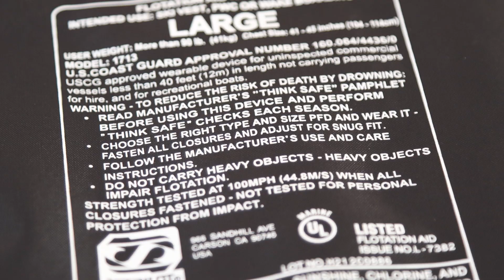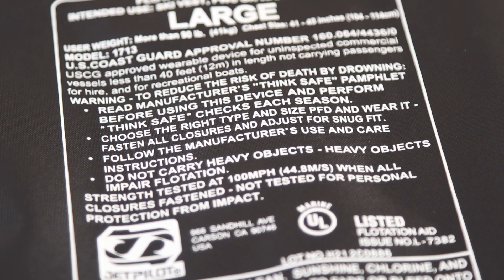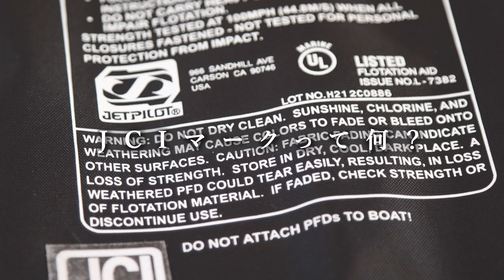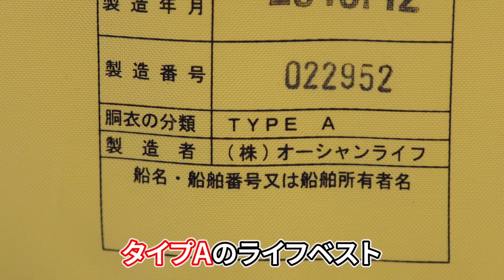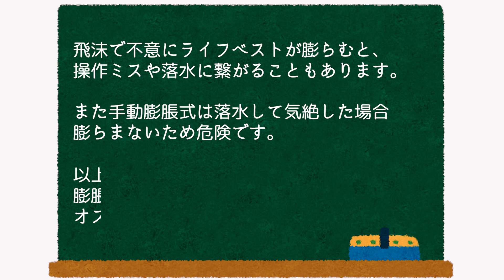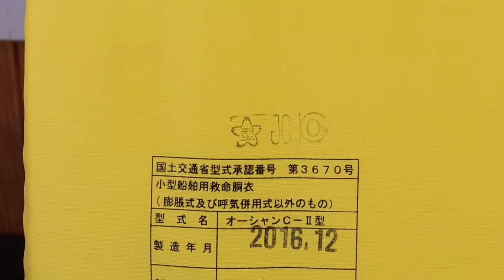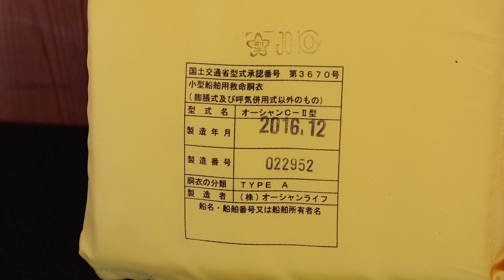【桜マーク解説】水上バイク用ライフベストの疑問を解消!!（前編）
水上バイク乗船時に着用が義務づけられているライフベストですが、正しいライフベストを着用していないと罰則の対象になることも。では、正しいライフベストってなんでしょう？　桜マークやJCIマークがどのような意味を持つのか、知っていますか？　2回にわたり、意外と知らない水上バイク用ライフベストの基礎知識について解説します！

◆ホットウォーターLINE公式アカウント
友だち追加はこちら↓

◆監修
JCI（日本小型船舶検査機構）